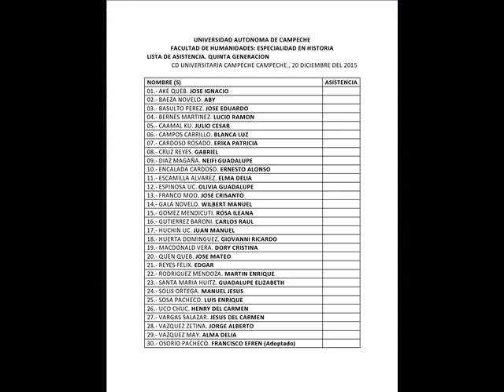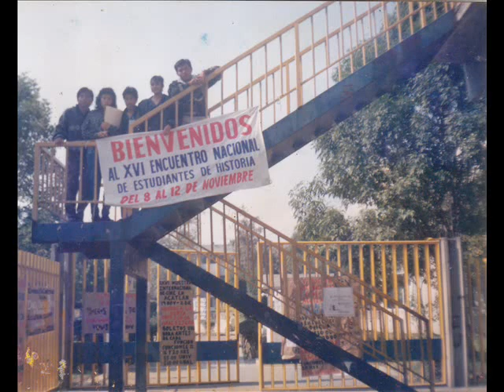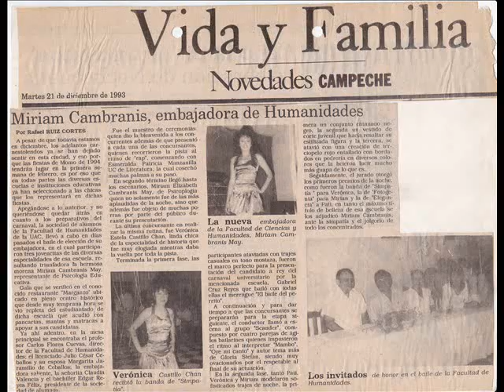QUINTOS RECUERDOS Universidad Autonoma de Campeche I Parte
Recuerdos memorables de l@s alumn@s de la Quinta Generacion de la Especialidad en Historia, Facultad de Humanidades de la Universidad Autonoma de Campeche 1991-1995 elaborado por Gabriel Cruz Reyes...imagenes de nostalgia de lo vivido hace 20 años